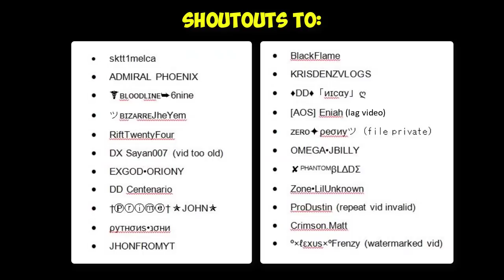ROS 1 VS ALL Montage & Kill Highlights! #10 (Rules of Survival)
Special thanks to these awesome NCS artists:

NEFFEX - Rumors
NEFFEX - Chance